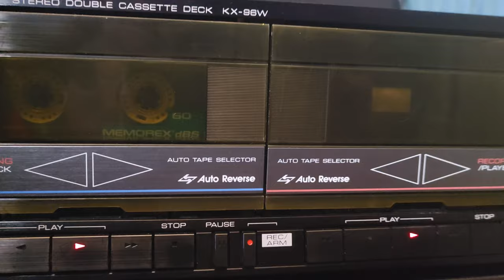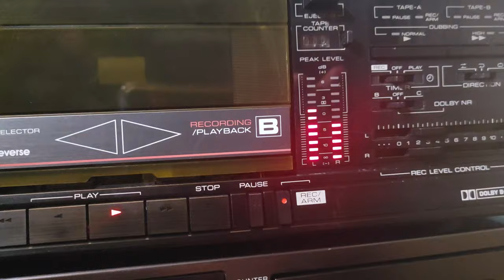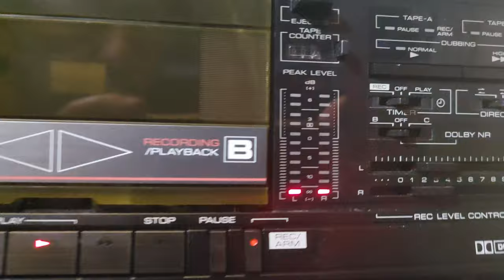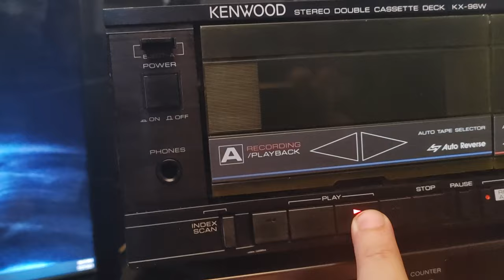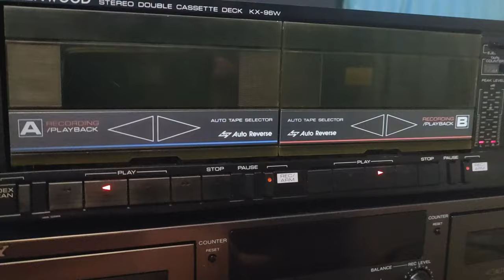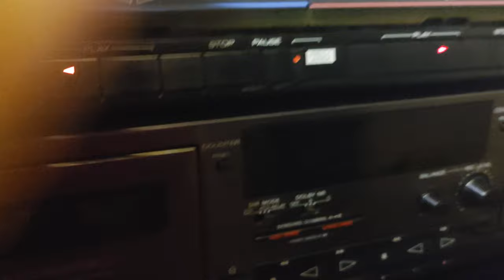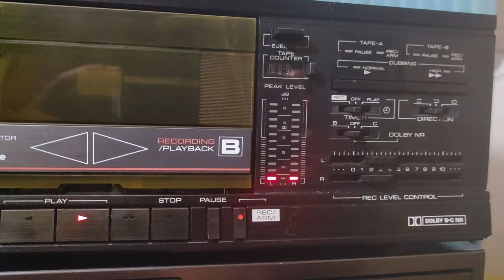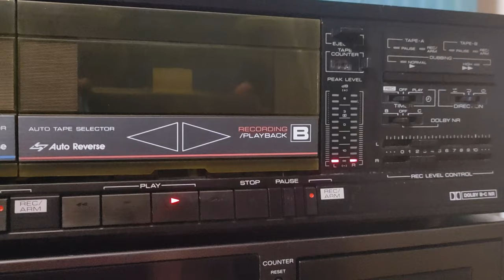KENWOOD KX-96W - vintage double cassette deck, both recording, well, not really...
Here we have one very old vintage double recording auto reverse cassette deck by Kenwood. This unit is heavy, not so much plastic inside, and the sound is superb consider is almost 40 years old.

It's probably rare, but it's coming from the time when they used metal parts instead of plastic, the time before cassette deck era was ended.

I bet I would be very happy with this deck at the time if it was new, high speed dubbing, auto reverse, Dolby BC, sound great, that would be enough for me.